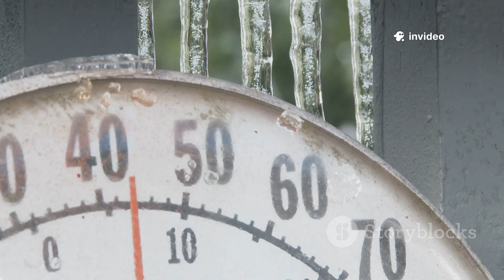Polar Vortex Just COLLAPSED – Europe’s Winter 2025 Flips to Deep Freeze!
As Europe braces for an unprecedented winter flip, the Polar Vortex is here to shake things up! In this 10-minute video, we unravel the chaos behind the Sudden Stratospheric Warming (SSW) event that's sending Arctic air spiraling southward, disrupting weather patterns and bringing intense cold, heavy snowfall, and travel disruptions across the continent. Discover how the Polar Vortex operates, why this chill has arrived so early, and what you can expect in terms of temperatures and snow forecasts. Get ready for expert tips on surviving the winter chaos ahead!

OUTLINE:

00:00:00 From Mild Forecasts to Arctic Fears
00:00:50 Earth's Icy Crown and Its Sudden Collapse
00:01:40 Why This Year’s Breakdown Is So Rare
00:02:27 What This Means for Your Daily Life
00:03:19 A Perfect Storm of Factors
00:04:08 A Guide to Preparation